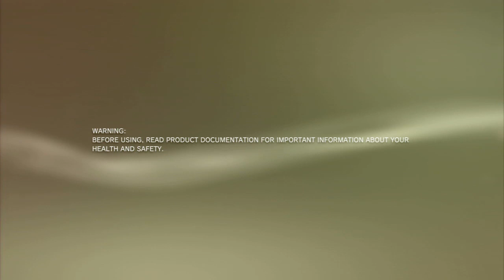Let's Play Borderlands - #73: I can see the code!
Holy crap, it's amazing!

Also very Matrix like. Am I on drugs?

Remember, we have a new community site! Come and hang out with us on the forums!: